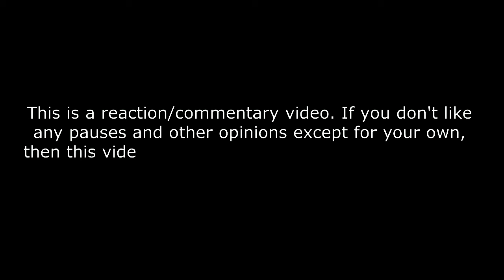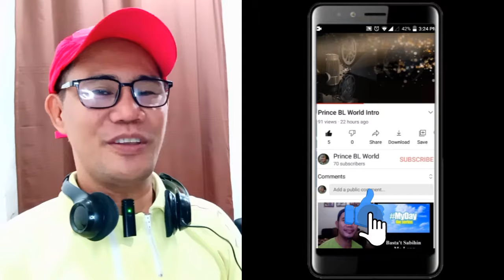포레스텔라 Forestella - 딴따라 블루스 - FORESTELLA Night Live REACTION